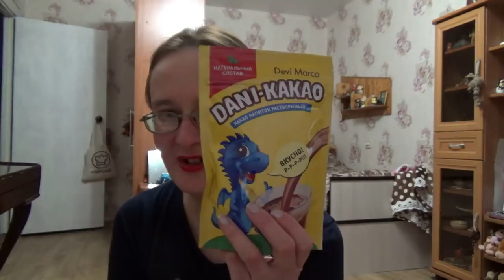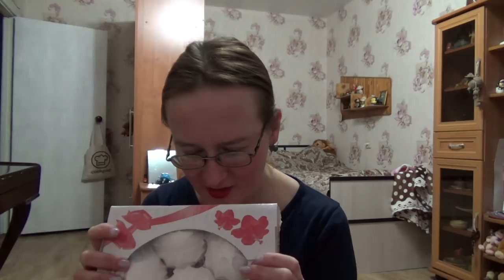всякое из fix-price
Если хотите мне что-то прислать или написать письмо:
152616, Ярославская обл, г. Углич,  Косырева Ольга Игоревна, до востребования ;-)